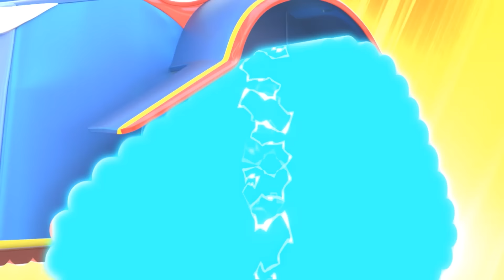Il Super BULLDOZER e il TRATTORE salvano i piccoli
مرحبًا بك في مدينة السيارات ، عالم مثير حيث تعيش جميع أنواع السيارات وتزدهر! تعج هذه السيارات بالنشاط ، وغالباً ما يجد السكان أنفسهم في مواقف صعبة. لحسن الحظ ، أبطالنا موجودون دائمًا لمساعدة صديق محتاج. قابل كارل الشاحنة الخارقة، توم شاحنة الجر، سيارات الدورية، والمزيد المزيد.
.استنادًا إلى السلسلة التي فازت بالفعل بأكثر من مليون طفل في جميع أنحاء العالم ، تأخذ " مدينة السيارات الخارقة" الصدارة إلى آفاق جديدة بإعادة التصميم وخطوط القصة الراقية، التي تركز على الصداقة والحياة المجتمعية